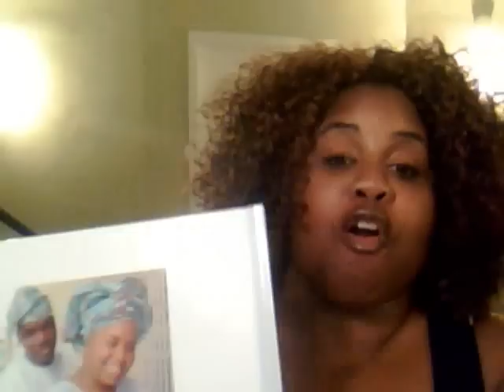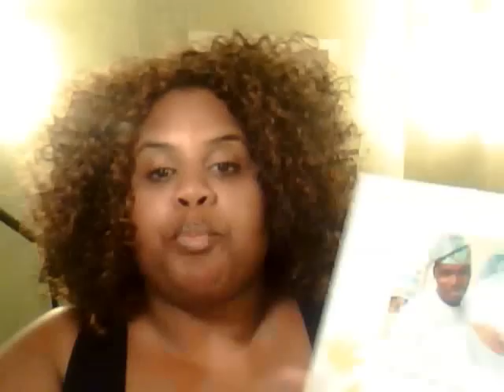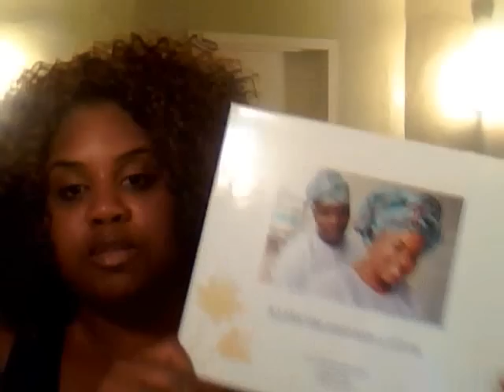3 Tight Tips to Save Your Relationship for the Strong Black Woman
In the heartbreaking alarm of The View co-host Sherri Shepherd's husband filing for a divorce.  I am hurt that the appearance makes the rumors that strong black women can't keep a man look true.  Well I thought I would give you my 3 tight tips to deal with confusion in your relationship.  This is how to save your relationship and it's simple but not easy.  I have faith that you can do it!